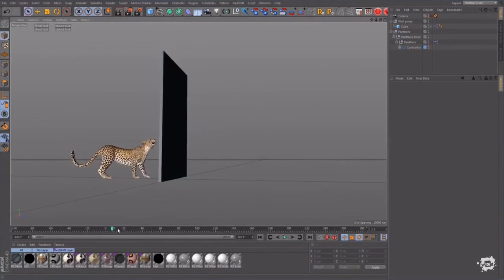Animal rigging in Cinema 4D